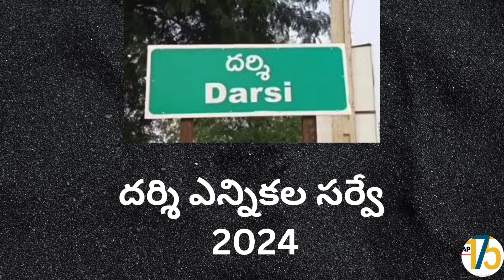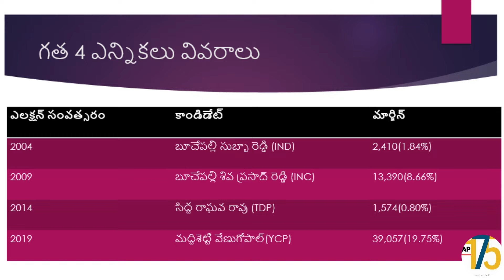2024 Darsi Election Survey: YSRCP vs TDP+JSP+BJP | Prakasam District, Andhra Pradesh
Welcome to the 2024 Darsi Election Survey in Prakasam District, Andhra Pradesh! In this survey, we delve into the electoral dynamics of the Darsi constituency, where the Yuvajana Sramika Rythu Congress Party (YSRCP) faces a formidable challenge from the coalition comprising the Telugu Desam Party (TDP), Jana Sena Party (JSP), and Bharatiya Janata Party (BJP).

Our analysis explores the latest polling data, voter demographics, and key issues shaping the electoral landscape in Darsi. From rural development to infrastructure projects, we investigate how these factors influence voter sentiment and candidate preference.

Through discussions with political analysts, community leaders, and local residents, we gain valuable insights into the pulse of the electorate and the prevailing political dynamics in Darsi.

Discover the strengths, weaknesses, and challenges faced by the YSRCP and the TDP+JSP+BJP coalition as they vie for victory in Darsi.

Whether you're a political enthusiast, a concerned citizen, or simply curious about the democratic process, this video provides essential insights into the 2024 Darsi Assembly election in Prakasam District, Andhra Pradesh.